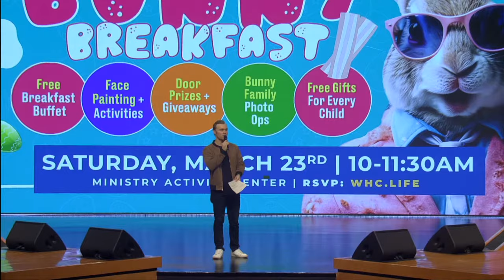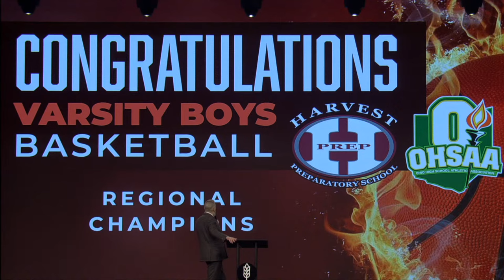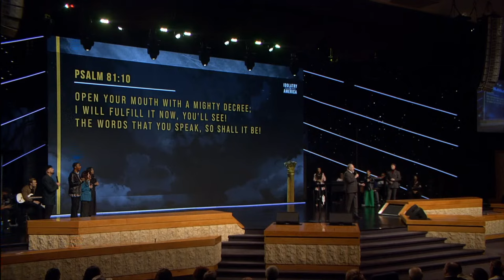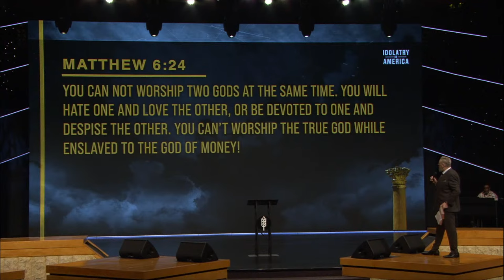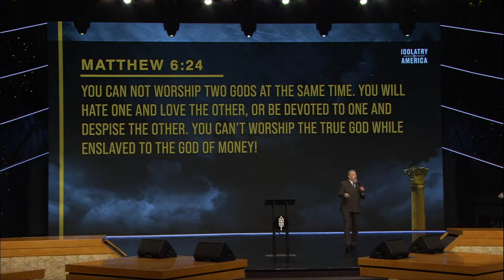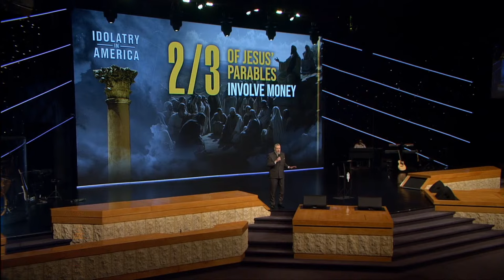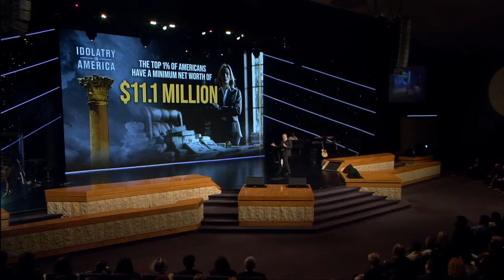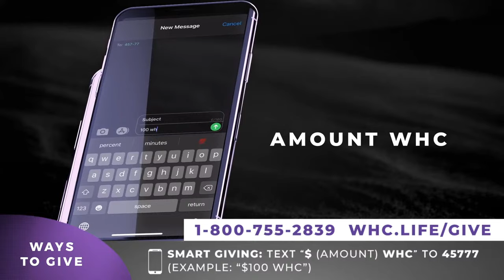Idolatry in America: The 1% Mentality Part I - Rod Parsley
Pastor Parsley shines the light of Bible truth on the idols that so many worship instead of the true and living God, calling us to declare His sovereignty in every area of our lives.

Sumrall Tabernacle